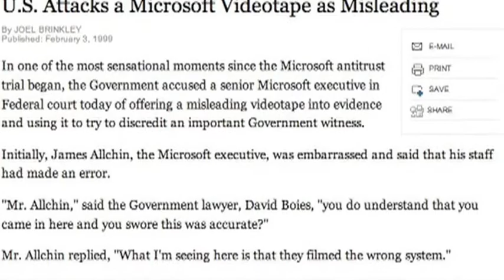The State of Electronic Voting Machines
Jacob Soboroff of Why Tuesday

on the state of electronic voting machines.